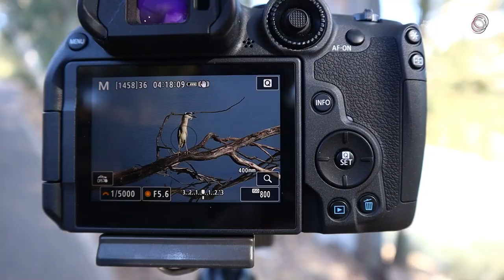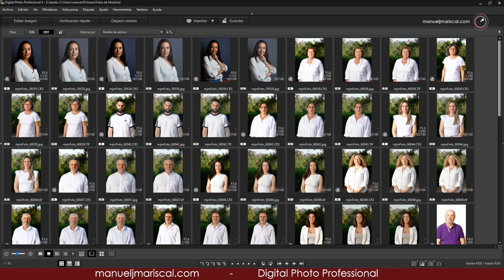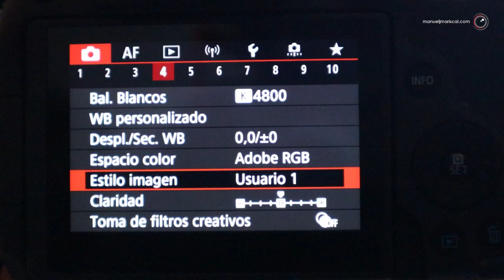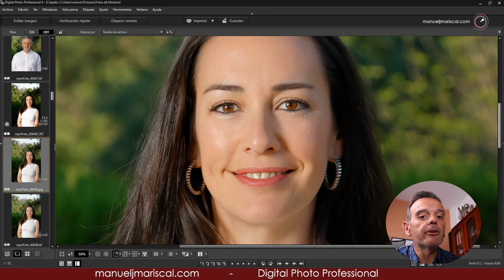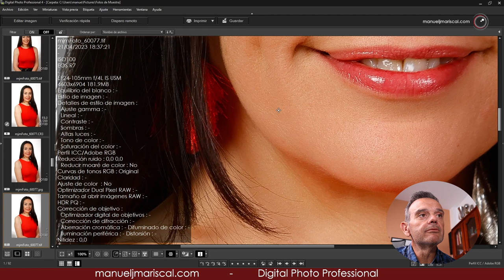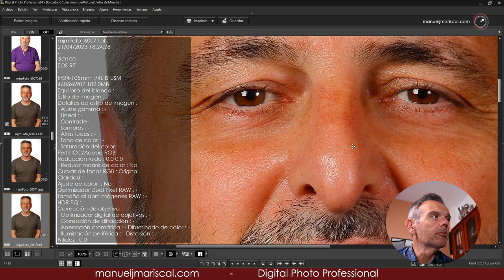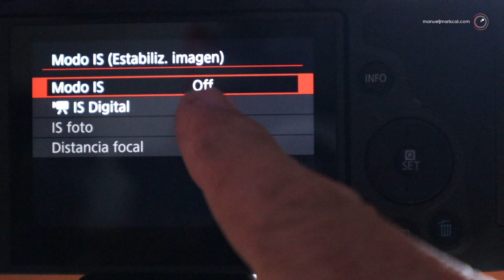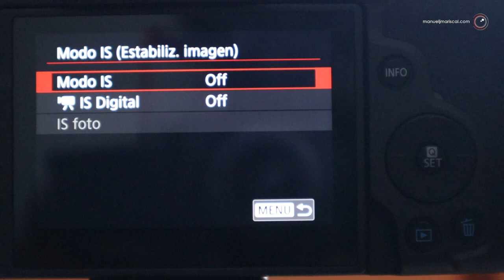Canon R7 Falta de Nitidez ??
No quiero crear polémica pero mucha gente mira todo con lupa...
He leido y he visto que hay quien se queja de la falta de nitidez con la Canon R7... Pues bien, aquí te dejo mi opinión al respecto.

Material Utilizado
Canon M50 + 15-45 mm (vamos el kit)
Micro Rode
Luz Colbor CL-60